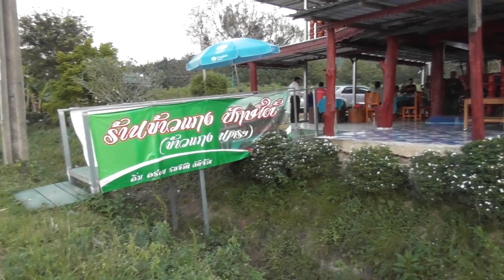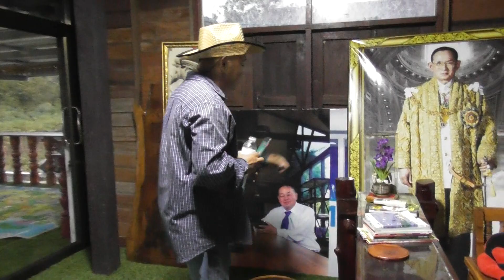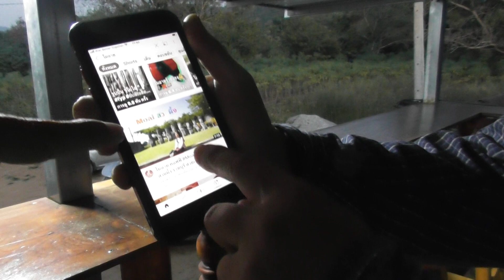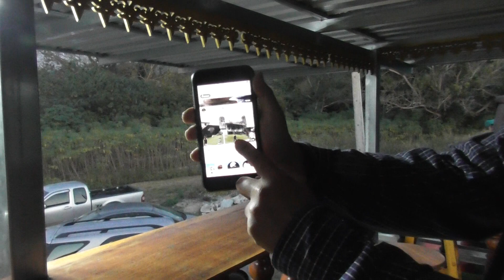G.Folk แวะทดสอบสนามกลางชมรมวู้ดบอล อ.เชียงของ จ.เชียงราย (3/3) 15/12/65